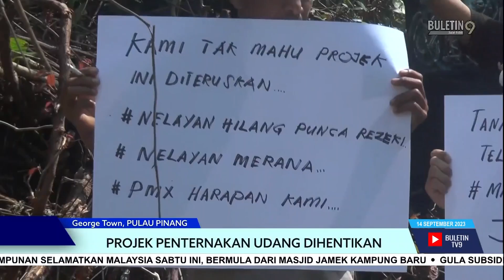Projek Penternakan Udang Dihentikan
Susulan bantahan nelayan terhadap projek penternakan udang di Kampung Kuala Juru, Pulau Pinang.

EXCO Agroteknologi Keterjaminan Makanan dan Pembangunan Koperasi, Fahmi Zainol mengesahkan projek berkenaan telah dihentikan berikutan tiada kebenaran merancang daripada pihak berkuasa tempatan.